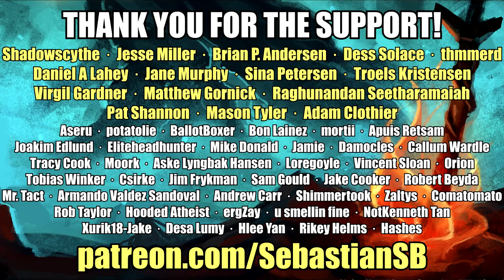Let's Play Stephen's Sausage Roll Part 15 - Captive Hydra